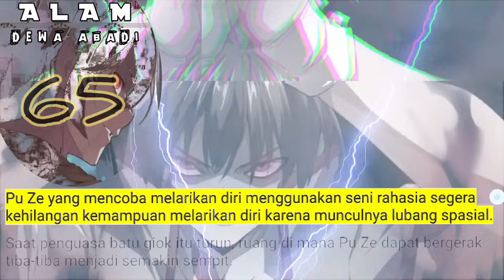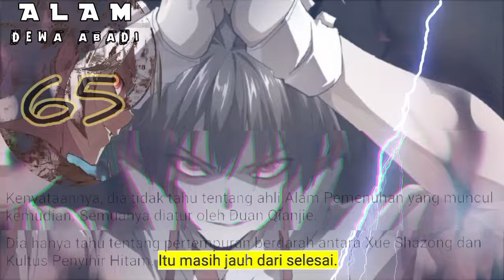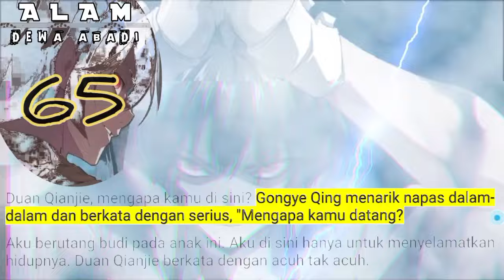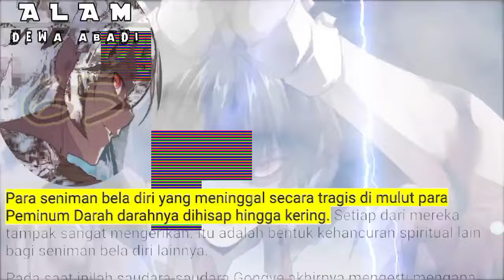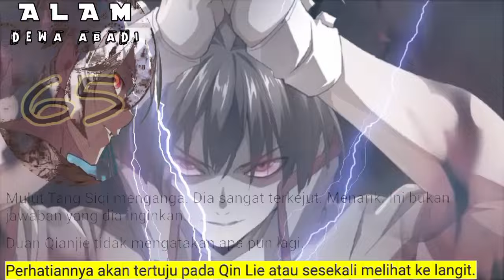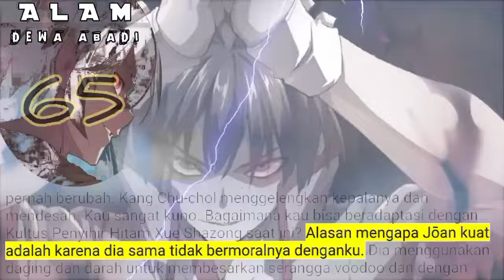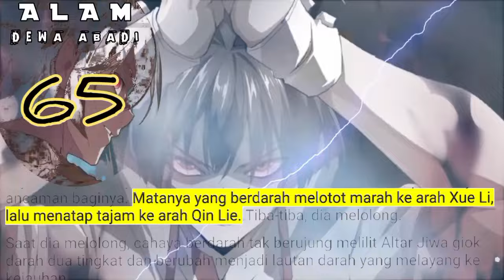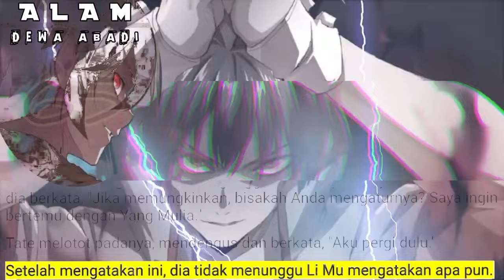Alam Dewa Abadi season 65